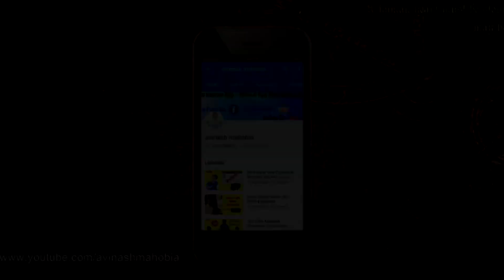Sawal Jawab Related to Youtube with Mahatma Ji Technical (Amresh Bharti)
नमस्कार दोस्तों, आज के इस वीडियो में आप पायेंगे कि मैंने महात्मा जी टेक्निकल  के फाउंडर  अमरेश भारती सर से यूट्यूब से सम्बंधित कुछ सवाल जवाब किया है, मुझे उम्मीद है कि आपको मेरा प्रयास पसंद आएगा।
आपका अमूल्य समय देने के लिए बहुत बहुत धन्यवाद 🙏

how to become successful youtuber